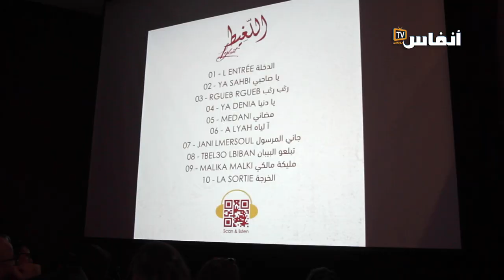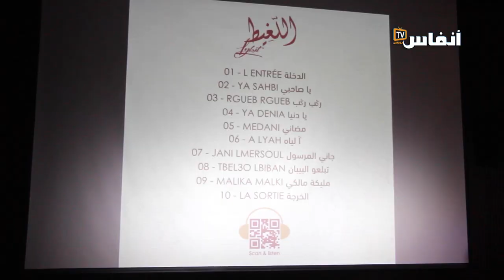الفنانة الليلى تنقل "اللغيط" لألبومها الغنائي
قدمت الفنانة الشابة الليلى أول ألبوماتها الغنائية "اللغيط"، اشتغلت الليلى على ألبومها "اللغيط" خلال فترة الجائحة، ويتضمن 10 أغنيات من بينها "الدخلة" و"صاحبي" و"يا دنيا" و"مليكة مالكي" و"الخرجة"، اشتغلت فيها على مختلف الألوان الموسيقية التي تميز المنطقة الشرقية التي تنتمي إليها والمغاربية بشكل عام.
ومن بين الألوان التي قدمتها الليلى في ألبومها "اللغيط"، الركادة والعرفة والمشيخة والغرناطي والراي، مع مزجها بموسيقى الروك بغاية تقديم روك مغاربي في هذا الشريط الذي يعتبر الأول من نوعه في مسار الفنانة الشابة.